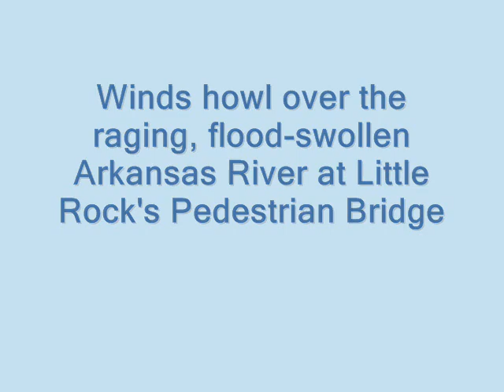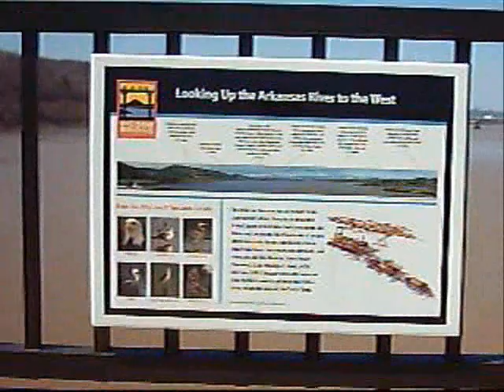Arkansas River at flood stage in Little Rock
Winds howl across the Arkansas River, which is swollen to near flood stage from recent heavy rains locally and upstream, as seen from the new Pulaski County Pedestrian-Bicycle Bridge just upstream from Little Rock on March 21st, 2008.